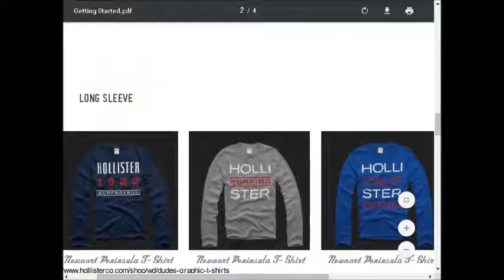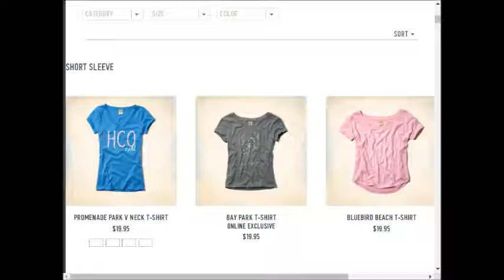Hollister weekly deals AD coupons preview 0910 0917 2017 vol8